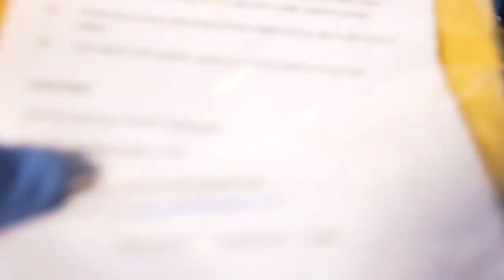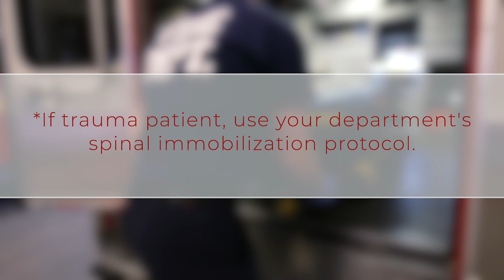Easy Assist - Longer Edit